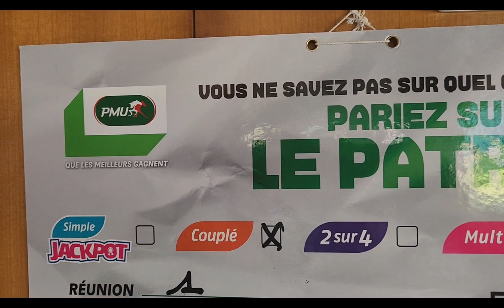pronostic quinté pmu ! Jeudi 1 juin 2023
pronostic quinté en 7 chevaux + couplé placé en 3 chevaux